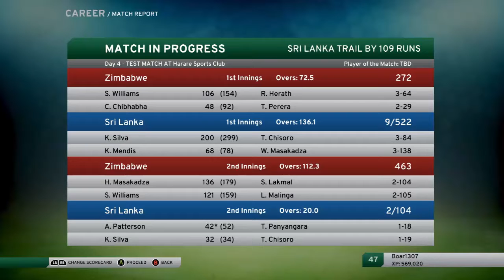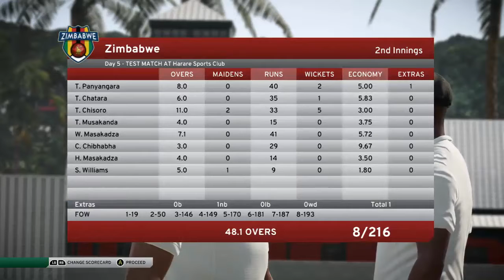TOP ORDER TONS! - Kusal Mendis Career Mode #3 - Don Bradman Cricket 17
In this episode, we find that our team's top order has scored big runs, can we fell the pressure as we attempt to do the same?